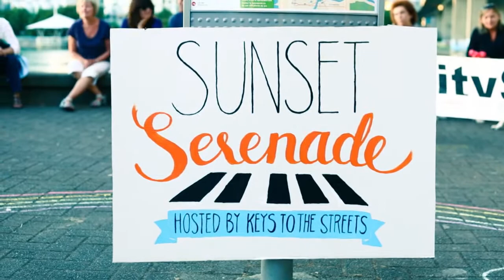Keys to the Streets - Sunset Serenade